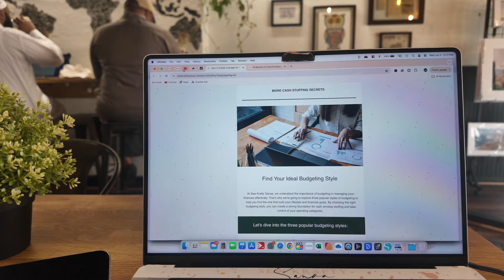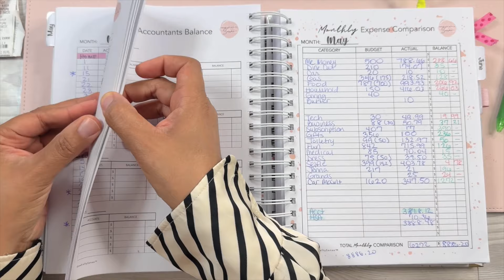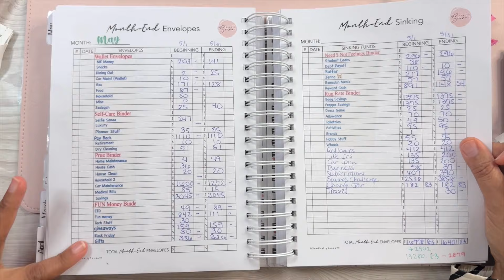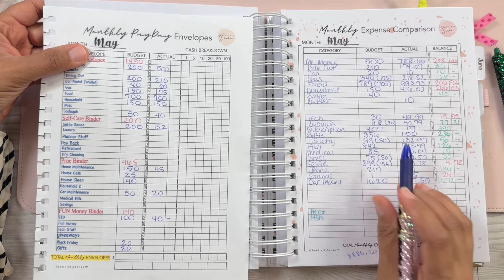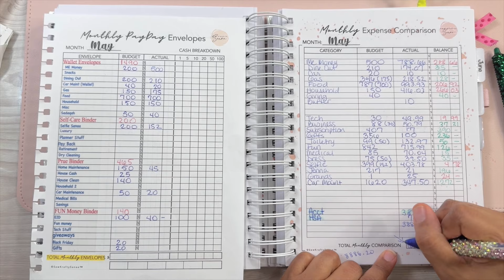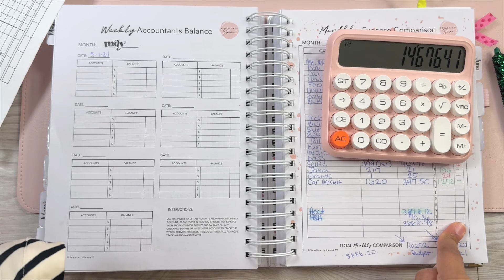Come Hang Out With Me As I Recap May Spending And Set Money Goals For June!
Hello Budget Buddies! Come spend a few days with me, and then let's talk about my budget and never-ending money troubles.

ZIPPY WALLETS
1. The Zippy Luxe Wallet Launch
2. The Zippy Wallet Spring Collection

PAYDAY BUDGET BOOK

SAVINGS CHALLENGES

2. 600 Ways To Save Challenge
4. Life Be Life'n Savings Challenge

Clips from LumaFusion StoryBlocks App